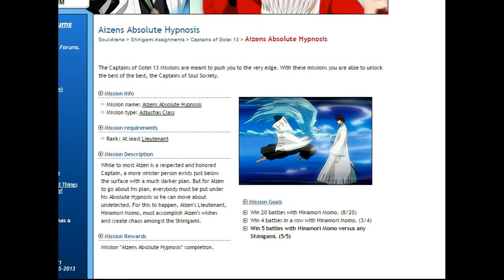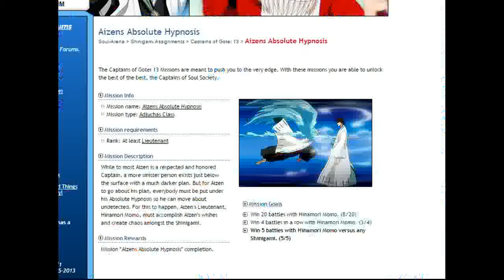Soul arena Aizens Absolute Hypnosis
Got another video on a team that i used to complete the mission Aizens Absolute Hypnosis

One of the requirments of the mission was to Win 4 battles in a row with Hinamori Momo. (4/4) and i did just that won 4 out of 4.
Its a good team. check it out.